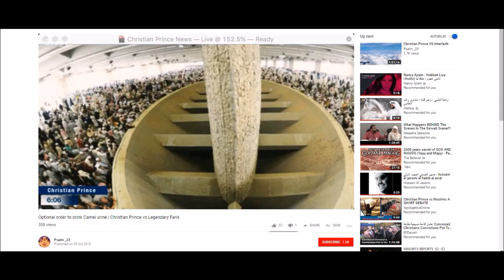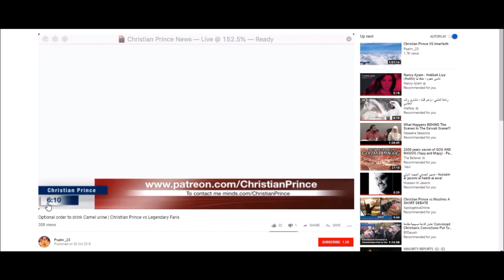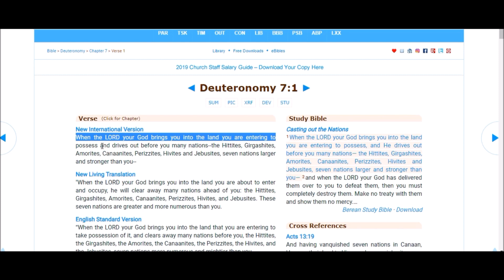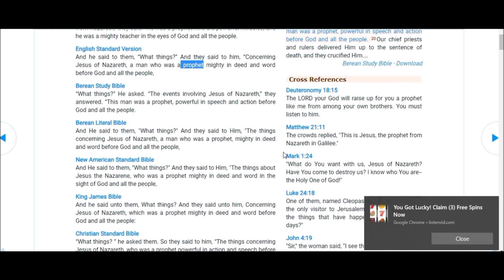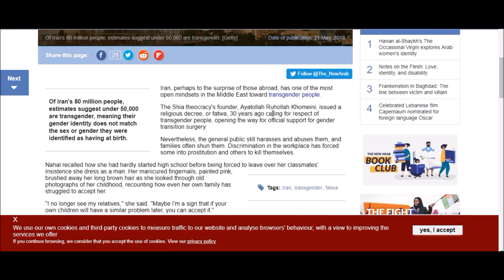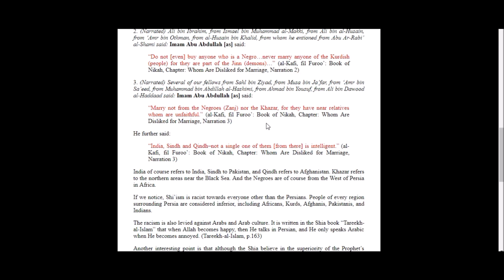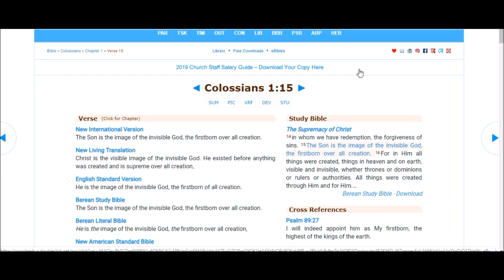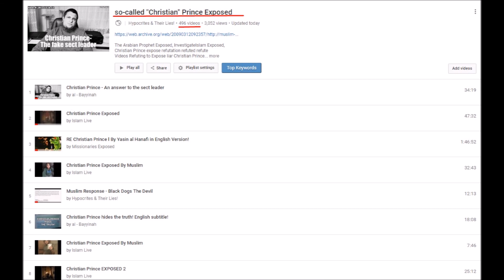Liar Christian Prince Exposed - The Idiot